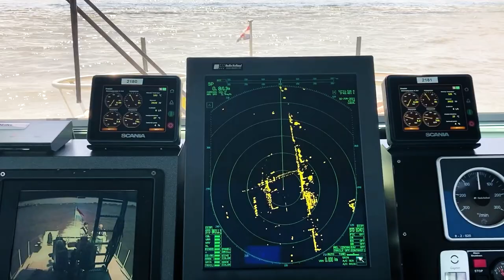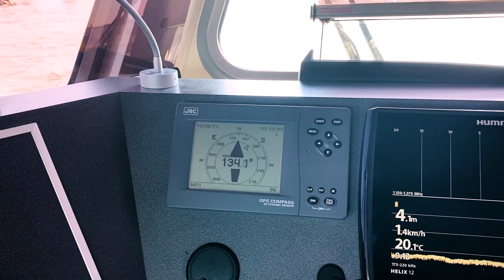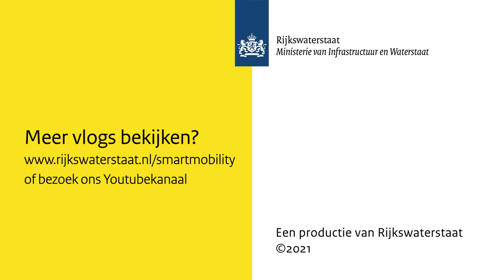Sensoren: de ogen en oren van de techniek | Samen slim op weg | #11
We regelen ons verkeer steeds slimmer, efficiënter en duurzamer. Sensoren spelen hierin een grote rol. Ze worden niet voor niks de ogen en oren van de techniek genoemd. Op het water meten ze de actuele waterdiepte, die weer gecommuniceerd wordt met andere schippers. In tunnels signaleren sensoren door de lussen op het wegdek, snel een stilstaand voertuig. De snelheid kan dan aangepast worden. In deze aflevering van 'Samen slim op weg' zoekt Dennis uit wat sensoren nou precies zijn en hoe ze werken.

De komende jaren gaan we steeds meer smart mobility-innovaties toepassen. Dat kunnen we alleen succesvol doen als we optrekken met marktpartijen en kennisinstellingen die hierin vooroplopen. Daarnaast moeten we nauw samenwerken met andere wegbeheerders in Nederland én daarbuiten. Onze wegen sluiten immers letterlijk op elkaar aan. Het is onze ambitie om samen problemen aan te pakken, keuzes te maken en kansen te verzilveren om innovaties duurzaam toe te passen.